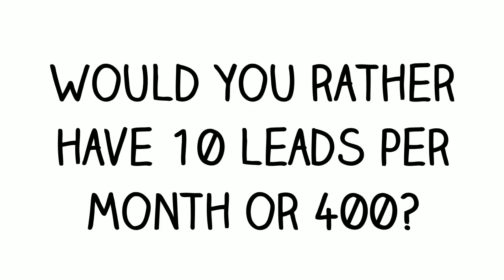SEO Services For Businesses SEO Avasta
Over 10 years Onum helping companies reach their financial and branding goals. We help ambitious businesses like yours generate more profits by building awareness, driving web traffic, connecting with customers, and growing overall sales.